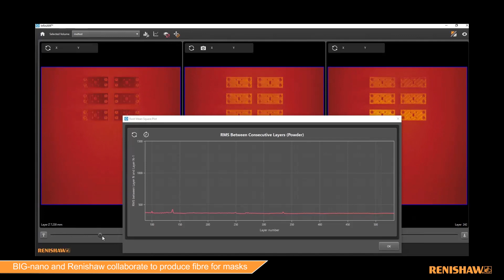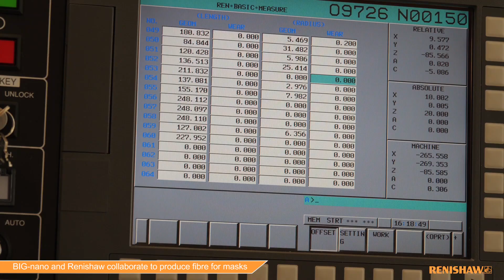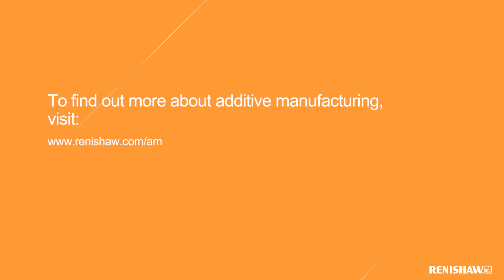Renishaw goes big on nanofiber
To help with ongoing personal protective equipment (PPE) shortages, Ontario-based nanofiber manufacturer, BIG-nano, has collaborated with Renishaw to create a local supply chain for protective masks using additive manufacturing (AM). BIG-nano developed a fine liquid blowing technique for the production of nanofiber, allowing it to more easily scale production at affordable costs. Renishaw used one of its RenAM 500Q system located in Canada to build a novel titanium nozzle for the liquid blowing process, capable of producing N99 quality fabric, while reducing maintenance costs and downtime.